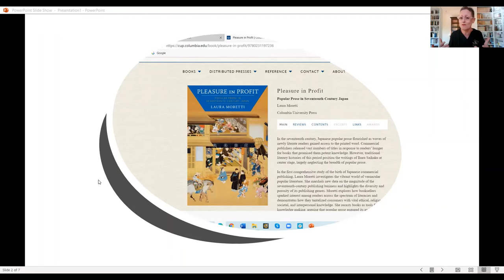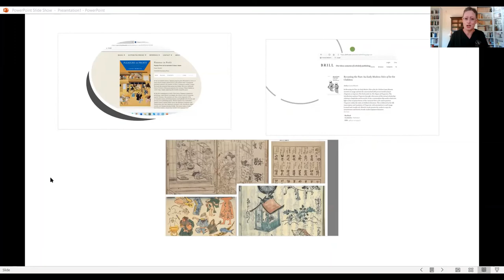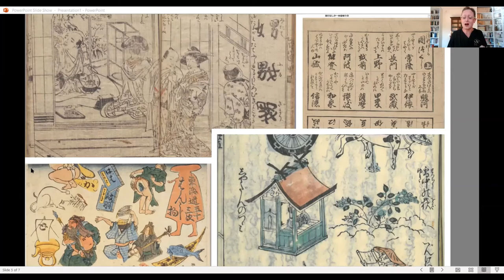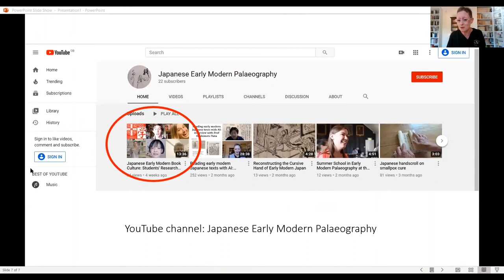Postgraduate Open Day 2020 - Dr Laura Moretti on Early Modern Japanese Literature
FAMES Postgraduate Open Day 2020:

In this video Dr Laura Moretti talks about her research in the field of Early Modern Japanese Literature, her recent publications and her current research.